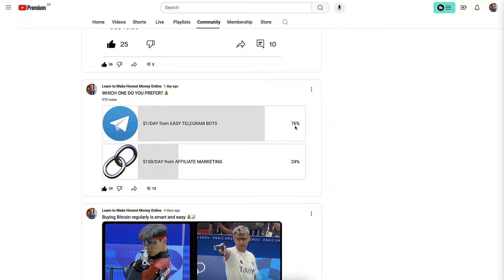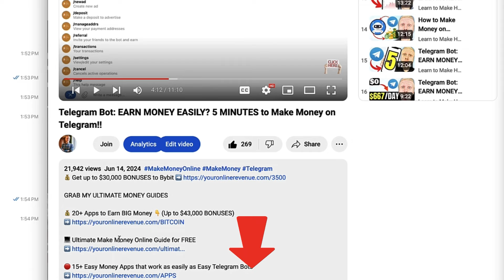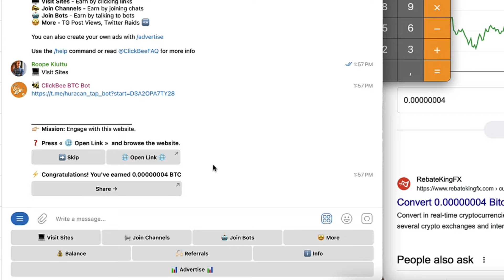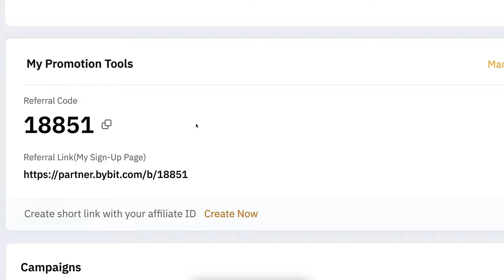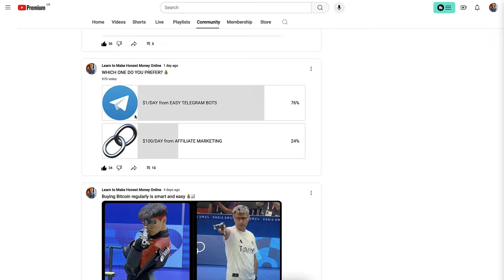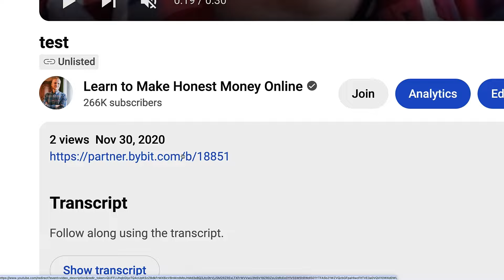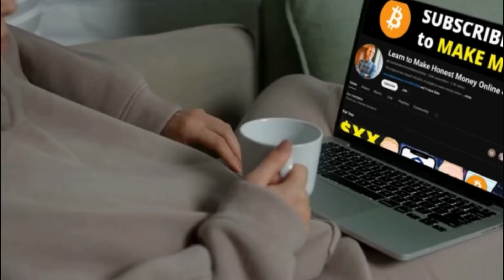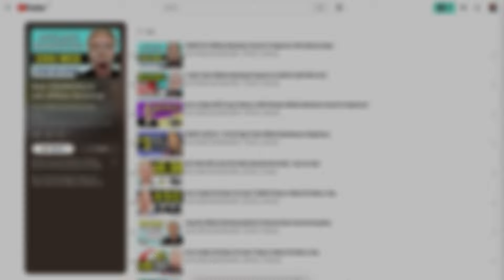Telegram Bot: EARN MONEY EASILY!? (Earn $1/DAY vs Make $100/DAY)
GRAB MY ULTIMATE MONEY GUIDES

💰 20+ Apps to Earn BIG Money 👇 (Up to $43,000 BONUSES)

🔴 15+ Easy Money Apps that work as easily as Easy Telegram Bots

In this Telegram Bot tutorial, I'll show you how to earn money with Telegram Bots. Also, I'll show you how to make MORE MONEY than any Telegram Bot can ever pay you.

I recently asked you in our community what do you prefer:
- EARN $1/DAY with Telegram Bots
So in today's Telegram tutorial we'll compare those options.

You'll see exactly how many tasks you need to complete for $1 using an easy bot Telegram. I'll show how the "Telegram Money process" works in practice.

You'll understand the reason why I recommend you to use methods that pay you much more money than earning with easy Telegram bots. Eventually, you have the freedom to choose which method you like to use to earn money online.

If you have any questions about how to make money on Telegram, ask me and I'll be more than happy to help you.

🔴 OTHER RESOURCES MENTIONED IN THIS "Telegram Bot: Earn Money" VIDEO 🔴

JOIN MY TELEGRAM CHANNEL & GROUPS BELOW

EASY TELEGRAM BOTS TO EARN MONEY 💰

1) Earn Money on Telegram with ClickBee Bot BTC

2) Receive Money on Telegram with ClickBee Bot LTC

3) Earn Money With These 9 Telegram Bots for FREE

The information on this YouTube channel and the resources available are for educational and informational purposes only.